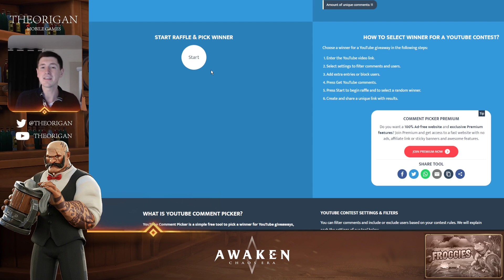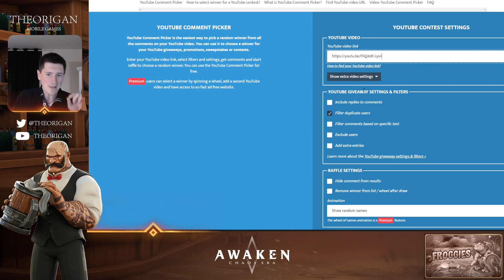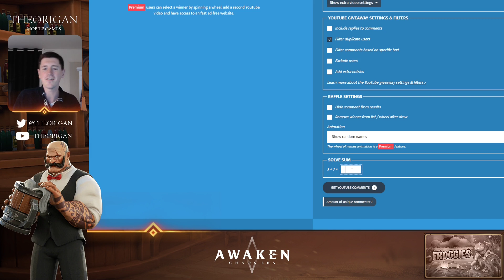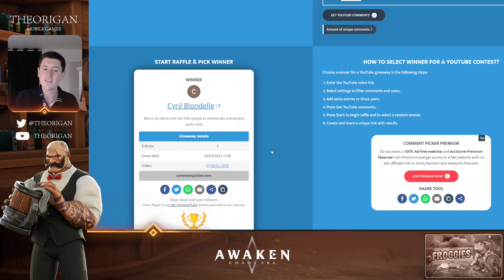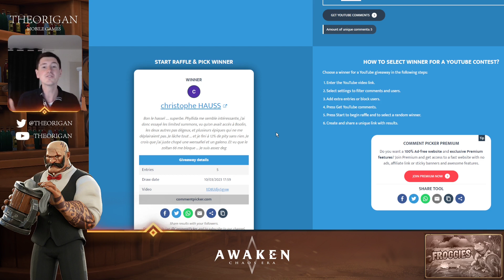Tirage du giveway de mars (Awaken Chaos Era)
Félicitation aux 5 vainqueurs du mois.

Me contacter sur Discord : Theorigan#2114

Theoriciennes, Theoriciens,
Awaken Chaos Era (ACE) est un gacha game auquel je joue depuis sa sortie officielle en france le lundi 17 janvier 2022. Créateur de contenu officiel depuis début octobre 2022 mon but est de vous partager mes conseils et mes approches de joueur late game.